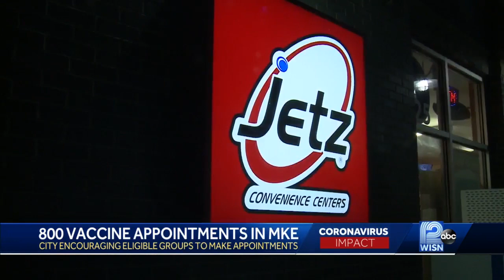800 vaccine appointments open in Milwaukee Wednesday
Milwaukee has 800 vaccine appointments open Wednesday for educators.